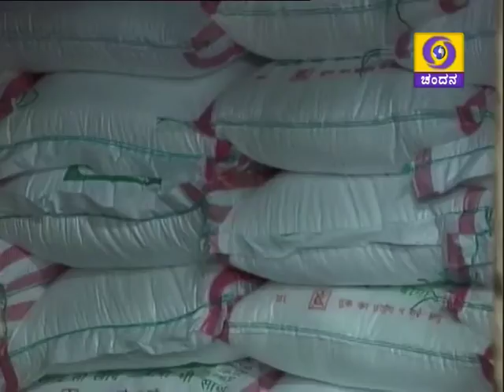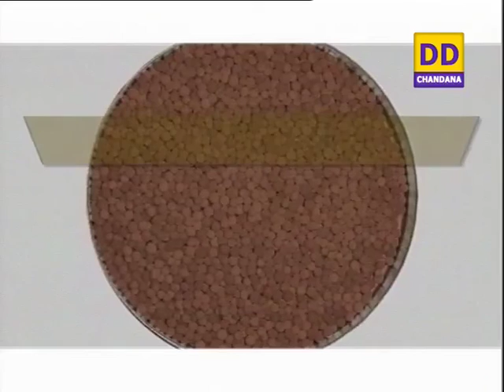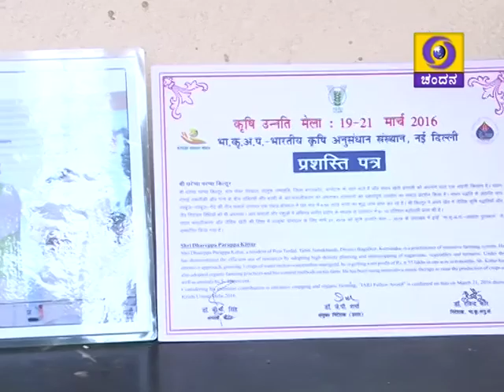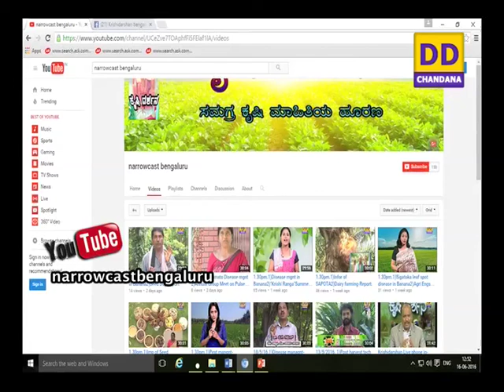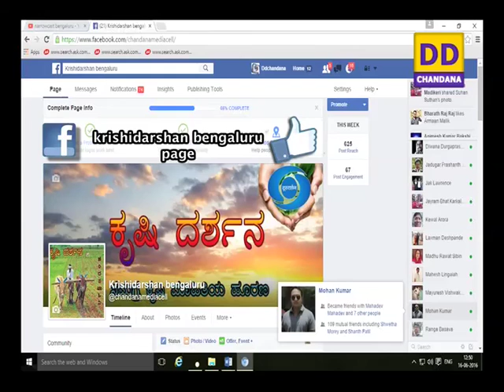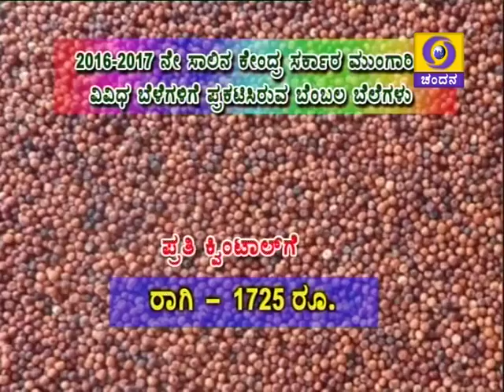9/12/16.1)Saavayava Siridhanya mela.2)Agri waste thresher.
Narrowcast Bengaluru - 9/12/2016 at 1.30pm.
i)Report on “Organic(Saavayava) Siridhanya mela” held at Indiranagar, Bengaluru.
ii)Tractor operated agriculture waste thresher - Dr. M.Anantachar, Professor, College of Agriculture Engineering, UAS, Raichur.